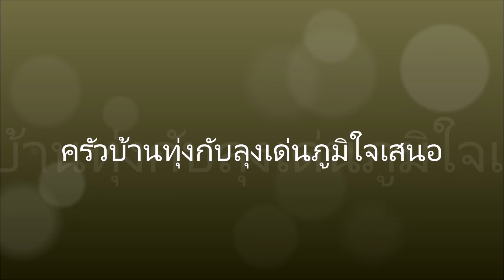ปลาแซลมอล&กุ้งแช่น้ำปลาสูตรเด็ดน้ำจิ้มซีฟุ๊ด